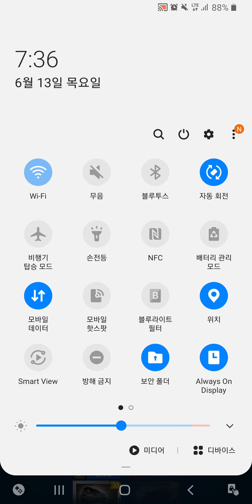Clever Girl and Rexy's Massacre at the Omega Rush Strike || Jurassic World:Alive Ep1500